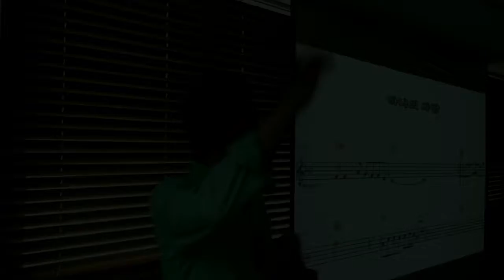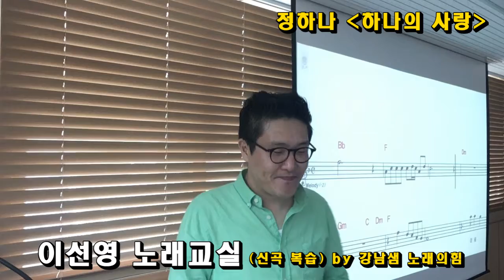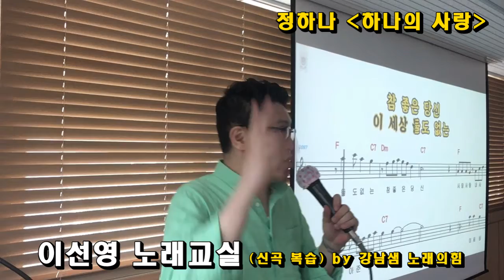이선영 노래교실 : 정하나 - 하나의사랑 (신곡 복습) by 강남샘 노래의힘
by 강남샘 노래의힘 6집 교재 수록곡